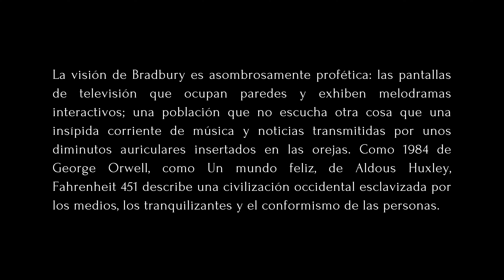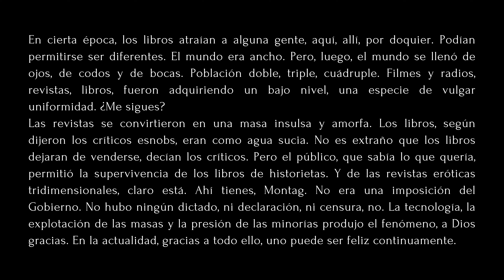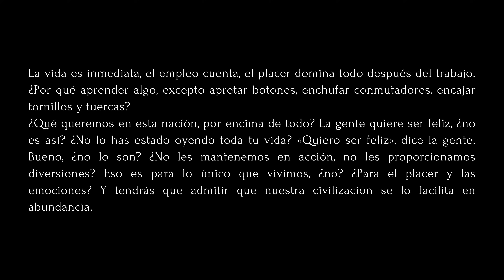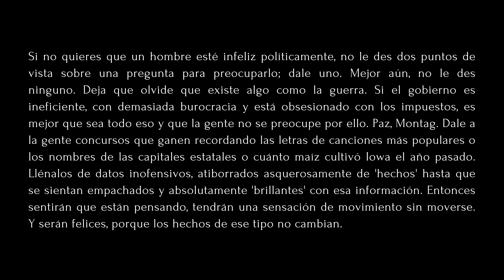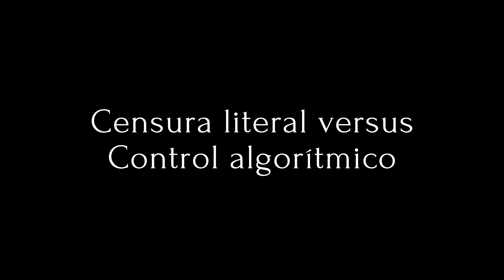Fahrenheit 451: Una Advertencia Para Nuestro Tiempo | Las Notas del Aprendiz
⭐¿Estás listo para comenzar a crear la vida que realmente deseas? Si sientes que es tu momento para transformar tus sueños en realidades, te invito a dar el primer paso hoy. Solicita tu cita de exploración gratuita para diseñar juntos un plan personalizado de coaching que responda a tus objetivos y aspiraciones. En "Potencial Infinito", te proporcionamos la guía paso a paso, la claridad y la confianza que necesitas para alcanzar tu máximo potencial. ¡Es tu momento de brillar!

En la escalofriante novela de Ray Bradbury, Fahrenheit 451, los libros son ilegales, los bomberos prenden fuego en lugar de apagarlo, y el pensamiento crítico se considera un acto peligroso. ¿Pero esta visión distópica guarda un parecido inquietante con nuestro propio mundo?

Acompáñame mientras me sumerjo en la historia de Fahrenheit 451. Daré vida al libro con escenas emocionantes, exploraré las advertencias de Ray Bradbury sobre la censura, la adicción a la tecnología y la supresión del conocimiento. Podrías sorprenderte de lo relevantes que siguen siendo estos temas.

Este vídeo explorará:

Por qué los bomberos queman libros en Fahrenheit 451
Los inquietantes paralelos entre la novela y nuestro mundo moderno
La importancia de la individualidad y el pensamiento crítico